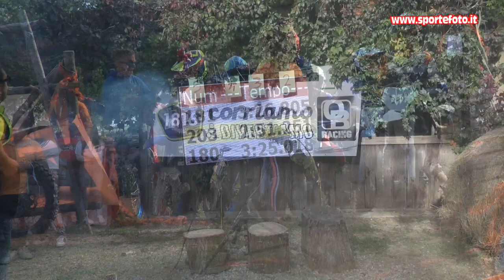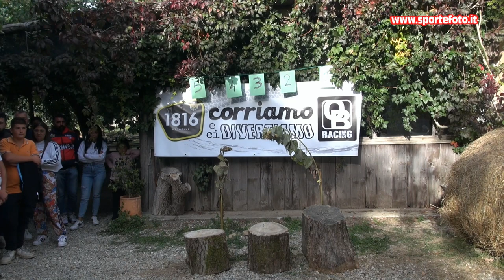Lorenzo Scarcello - Enduro Mendicino (CS) 25-09-2022